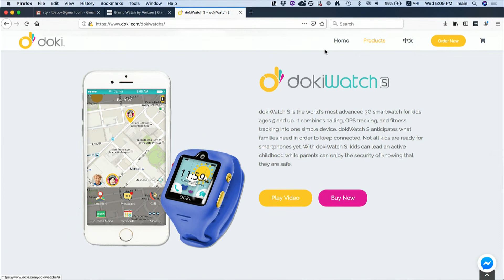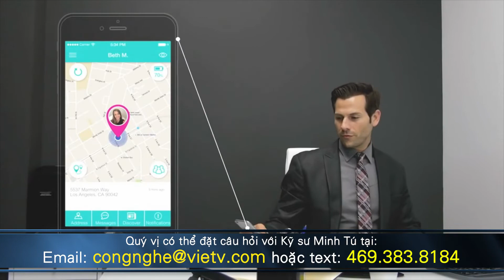Cong Nghe & Doi Song-Show 32 p1HD